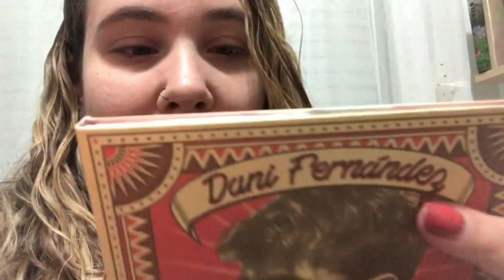Dani Fernández/Tour En Llamas Acústico | Irenerodrigz_